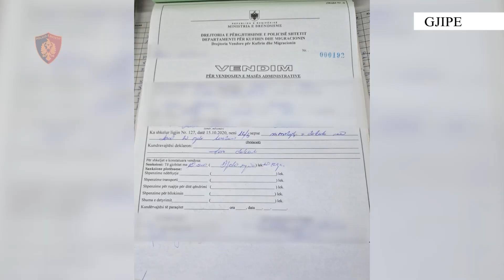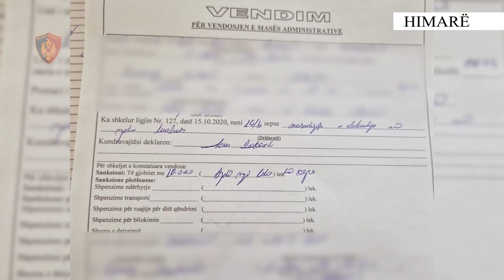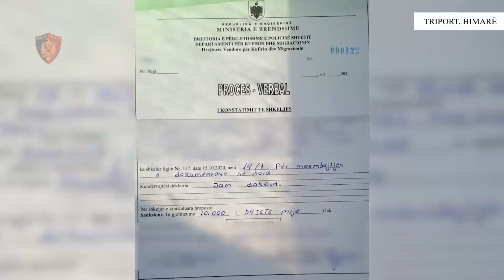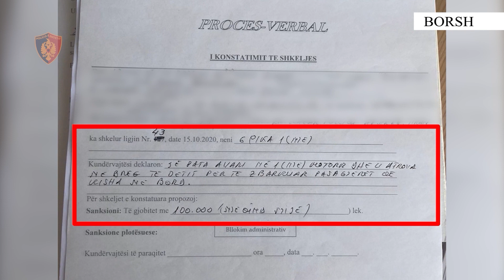Balla përshëndet operacionin e Njësisë së Policisë Detare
Balla përshëndet operacionin e Njësisë së Policisë Detare: Duhet të garantojmë pushime të qeta dhe të sigurta për çdo pushues

Ministri i Brendshëm Taulant Balla ka reaguar pas operacionit të zhvilluar sot nga Njësia e Policisë Detare, ku u bllokuan 20 mjete lundruese, të cilat ishin pa dokumentacion përkatës madje disa prej tyre cënonin perimetrin ujor të sigurisë për pushuesit.

Përmes një postimi në rrjetin social facebook Balla deklaron se siguria e pushuesve është prioritet, ndaj do të vijojë puna çdo ditë për verifikimin e mjeteve lundruese në të gjithë hapësirën ujore të vendit.

“Përgëzime Njësisë Policore Detare. Ishte domosdoshmëri krijimi i kësaj Njësie. Duhet të garantojmë pushime të qeta dhe të sigurta për çdo pushues”, shkruan Balla.

Policia Kufitare dhe nga Njësia Policore Detare vijojnë verifikimet në të gjithë vijën bregdetare ndaj mjeteve lundruese për parandalimin e incidenteve me pasoja për jetën dhe shëndetin e pushuesve.